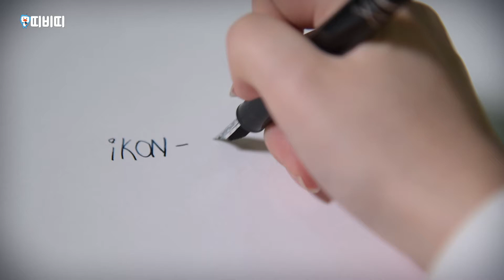[ASMR] iKON - 사랑을 했다 (cover)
🎧이어폰 착용 하시면🎧
03:14 ~ 03:28 3D 사운드를 들으실 수 있어요!

날씨도 풀리고 꽃도 피고🌸
이렇게 좋은 날엔 좋은 노래 가 딱!

TBC_김다나_김다은_앵커가 재해석 해보았다!
iKON - 사랑을_했다 ASMR 버전!

⭐️페이스북 페이지 댓글 이벤트 중!⭐️